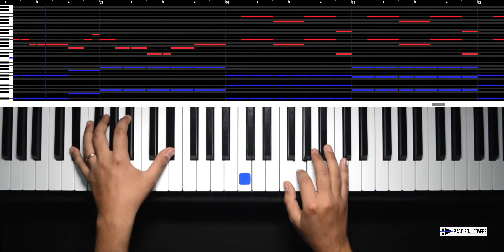Major Lazer & DJ Snake - Lean On (feat. MØ) (Piano Roll Cover)